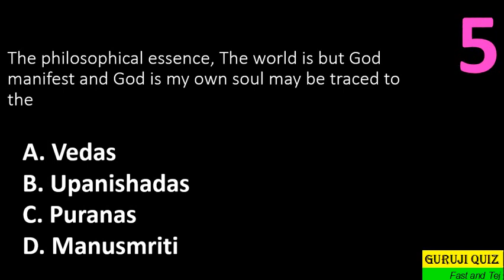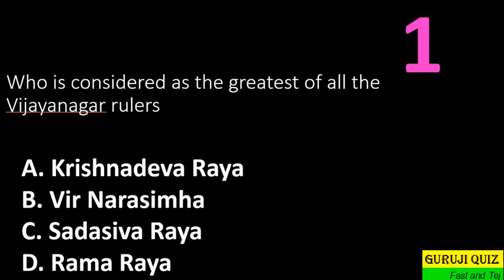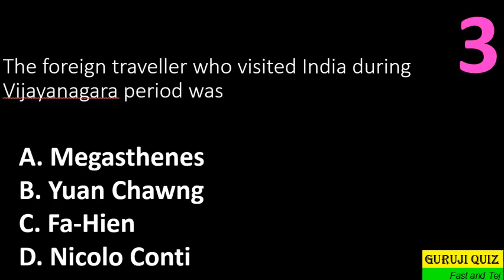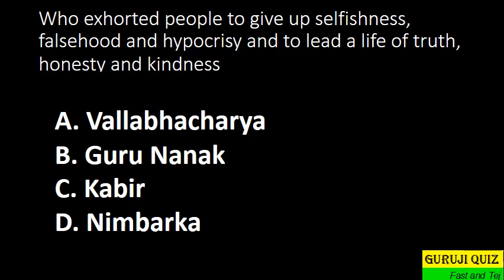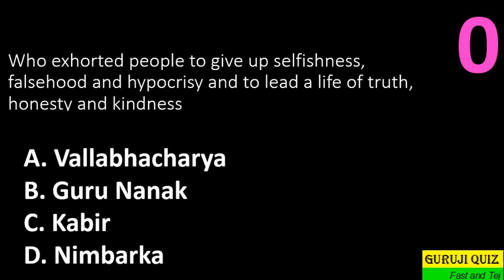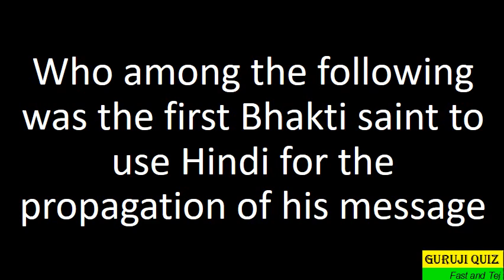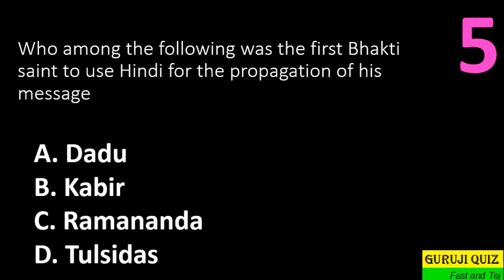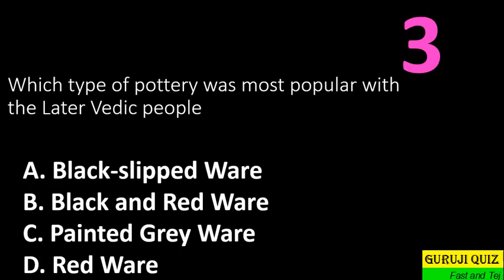II Most important Top Questions for every exam II History GK II Revision J28